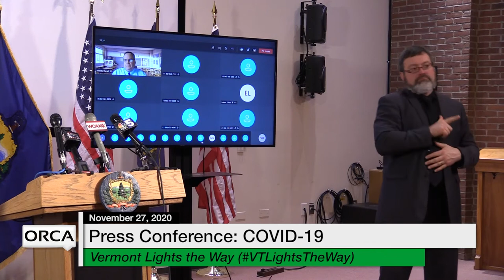Press Conference COVID 19 Update 11 27 2020